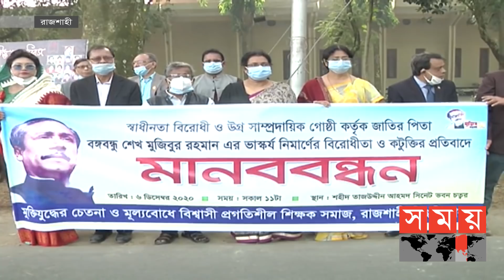বঙ্গবন্ধুর ভাস্কর্য অবমাননার প্রতিবাদে দেশব্যাপী বিক্ষোভ | Somoy TV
Somoy TV